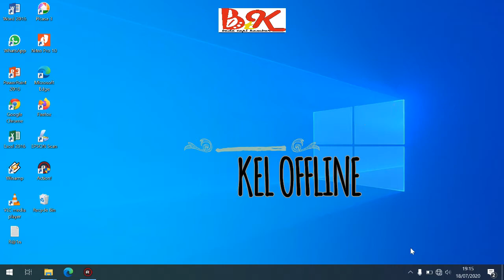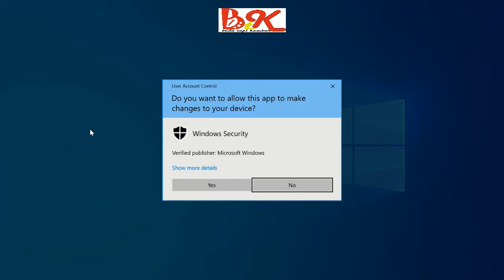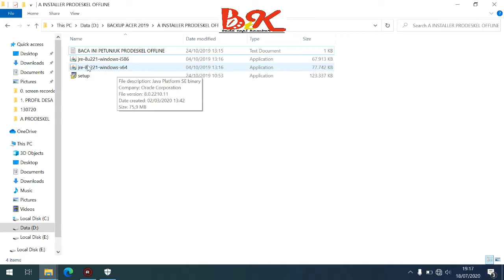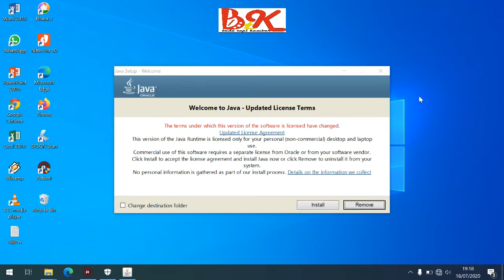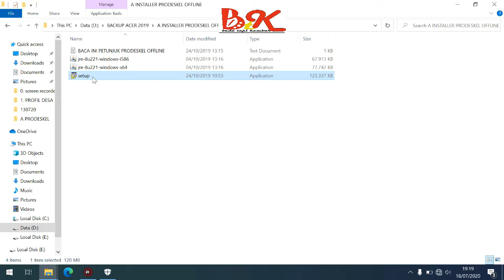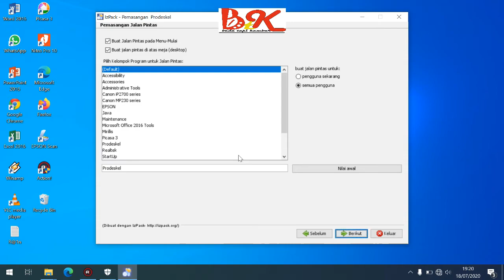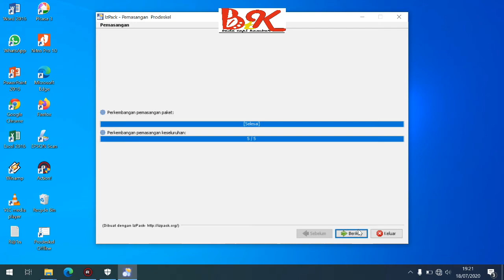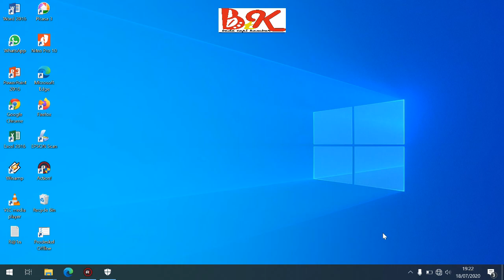TUTORIAL INSTAL APLIKASI PRODESKEL OFFLINE